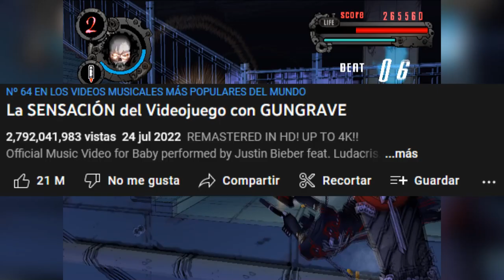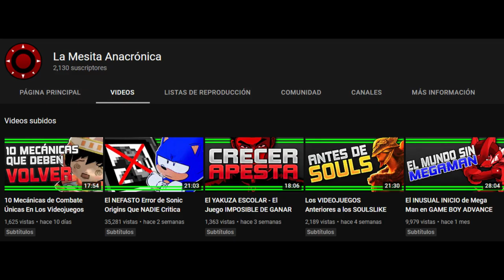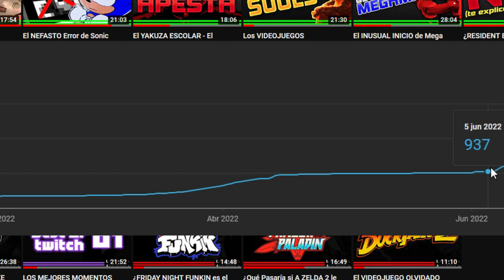Gungrave Y La SENSACIÓN del VIDEOJUEGO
La sexta generación de consolas, y en especial la playstation 2, tuvo un montón de juegos que marcarón un antes y un después en la industria. Pero hay un par que han quedado enterrados en el tiempo, y hoy hablaremos uno de esos.

Bienvenidos al decimoctavo video de "La Mesita Anacrónica", en donde hablaremos de Gungrave, que seguramente les suene de nombre por el recientemente anunciado gungrave gore. No solo analizando la obra en un todo, sino el por qué, a pesar de ser tan sencilla, se SIENTE genial jugarlo.

..:: TIME LINE ::..

0:00 Intro
0:49 ¿Qué es Gungrave?
3:50 Conclusión... Creo?
4:44 Introducción al Game Feel (con DMC3)
7:11 Cómo Gungrave Aplica el Game Feel
14:04 La historia y Cómo Este Enriquece al Gameplay
15:18 El Anime de Gungrave
17:09 SPOILERS DE GUNGRAVE
19:43 Conclusion (la de verdad)

..:: CREDITOS ::..

Edición, Diseño y Metraje: Adhemar Casal.
Guion y Revisión: Alpha_bit, Adhemar Casal.
Locución: Alpha_Bit

Programas usados: NVIDIA Shadow Play, Audacity, Adobe Photoshop CC 2020, Adobe After Effects CC 2020 y Vegas Pro 19

Videojuegos mostrados: metroid prime, tenchu 2 birth of the stealth assasins, tenchu 3 wrath of heaven, devil may cry, god hand, kingdom hearts 2, ninja gaiden black, god of war 2016, crimson sea 2, shinobi ps2, gungrave, gungrave overdose, ever17,  drakengard, devil may cry 3 special edition, devil may cry 2, max payne, super mario bros, kuon, rock band, guitar hero, devil may cry 5, metal gear rising revengeance, suikoden 2,

Series mostradas: gungrave, amphibia, steven universe future, spongebob squarepants, the simpsons, django, invencible, matrix, sr pelo, "The art of screenshake" de Jan Willem Nijman  (vlambeer), mobile fighter g gundam, gundam unicorn, kaguya-sama war is love, neon genesis evangelion, the world god only knows, mega man zero, elden ring, sonic origins, berserk,

Musica usada: "Neo Geo Pocket Startup Theme" de SNK, y el OST de Gungrave, Trigun y Super Mario Sunshine

El footage mostrado es una combinación de gameplays míos y de otros canales de youtube, en especial  LongPlay Archives y Turbo Button.
..:: MÁS CONTENIDO ::..